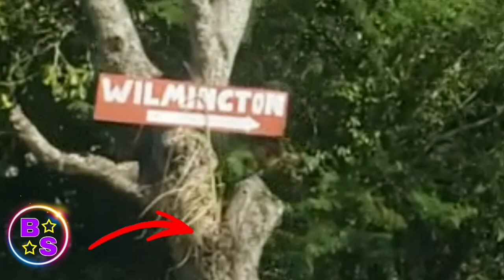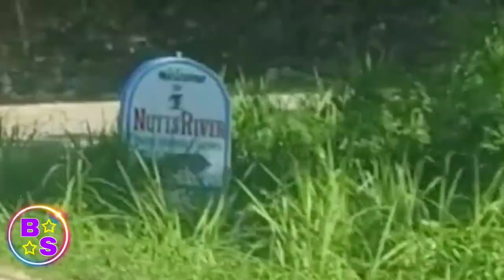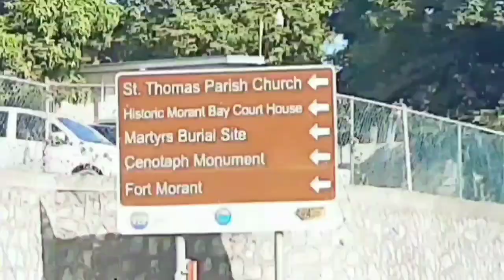Morant bay - Station - Wilmington - Friendship / Eastern St Thomas Jamaica 🇯🇲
Poc1tXAK3Sket 2 Creator Combo

Phone Camera Lens

SanDisk 128GB Extreme PRO® microSD